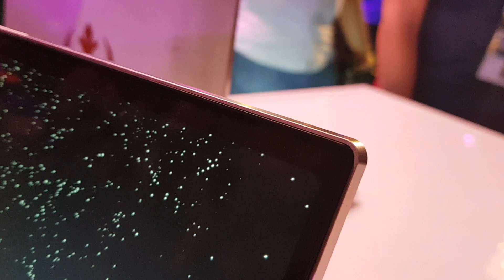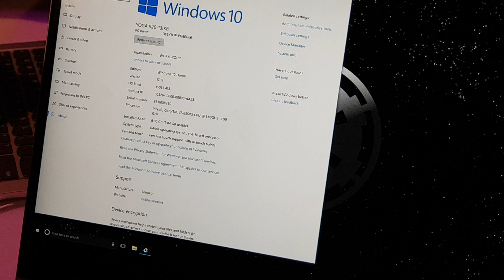Anteprima Lenovo Yoga 920 Star Wars Edition